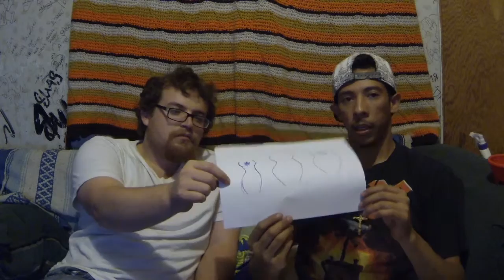Couch Potatoes Ep 1: Boobies, Bodies, and Barely Makes Sense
Here is episode 1 of our official show The Couch Potatoes. After a dry response it looks like we're talking about boobies this time. Thanks to everyone who helps to make this show possible.